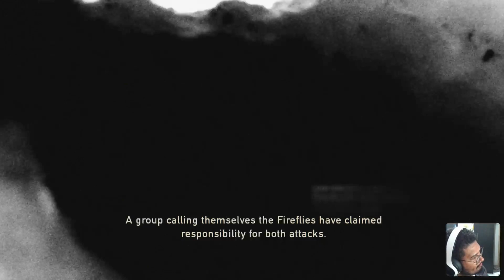The Last of us Game vs Series- ep 1